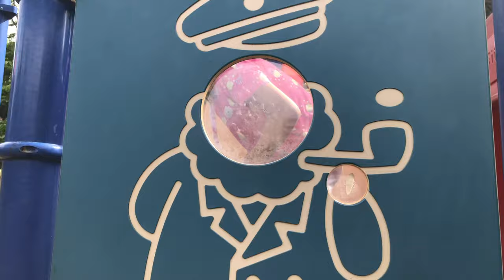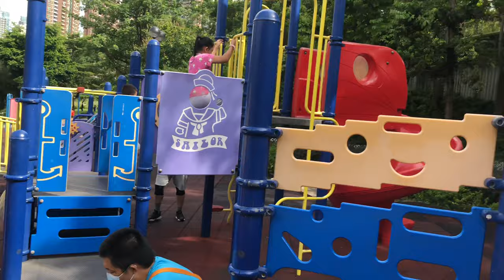sunday funday || gurung Manyata